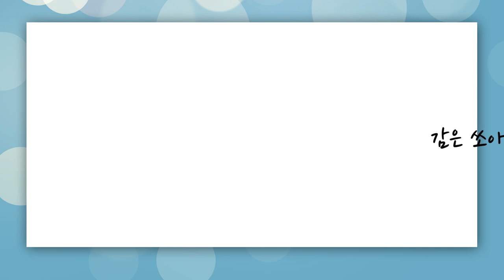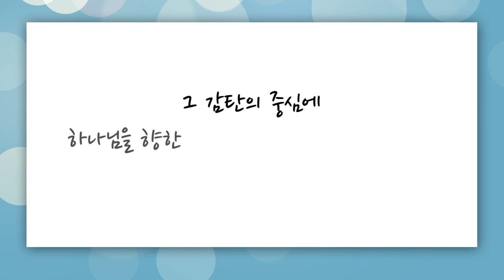[짧은설교] 부교역자의 선물로 깨달은 것 | 분당우리교회 이찬수목사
" 감사와 감탄의 차이가 뭔지 아시나요? "

'CTS2'와 함께!